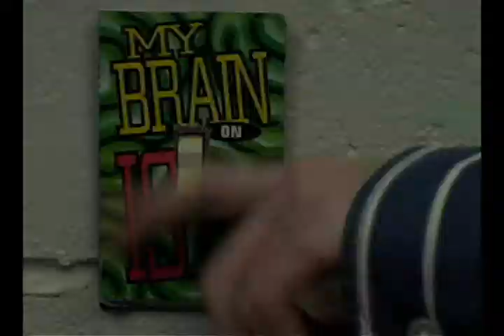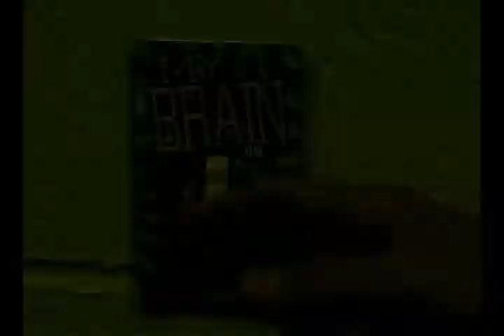My Brain Is Off | Arlington High School 2008